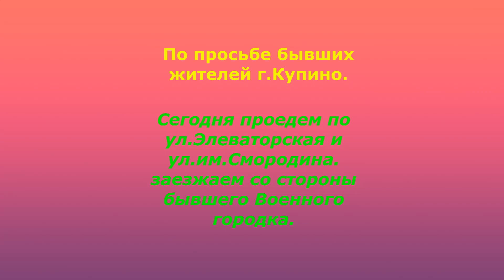ул. им. Смородина, г.Купино Новосибирской области.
По просьбе бывших жителей г.Купино сняла часть улицы Элеваторской и ул.им.Смородина.